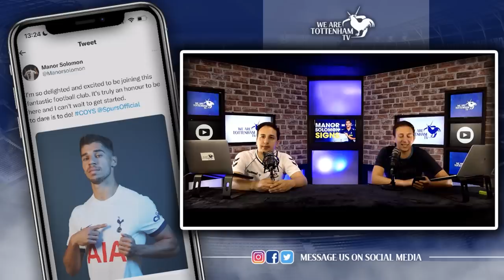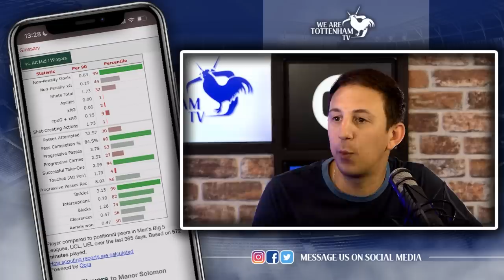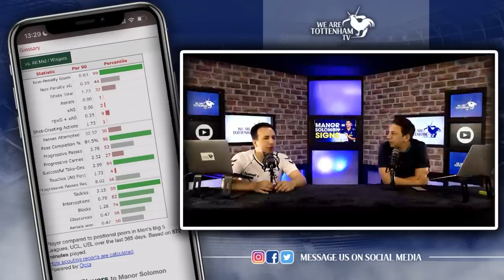**OFFICIAL** Manor Solomon SIGNS For Tottenham!